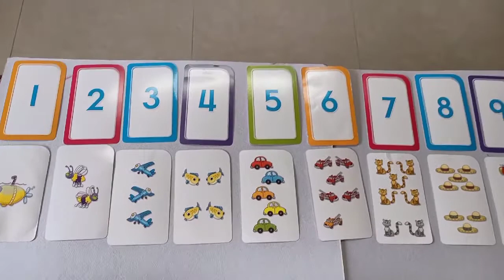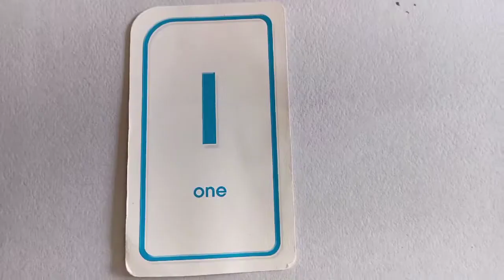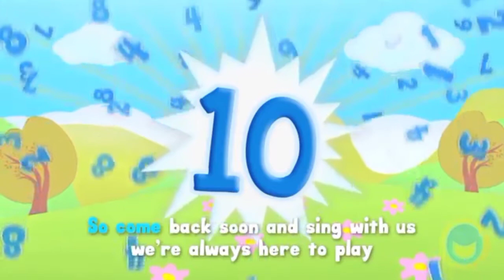Introduction of numerical 10 for Jr. KG by Neelam Miss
Introduction of numerical 10